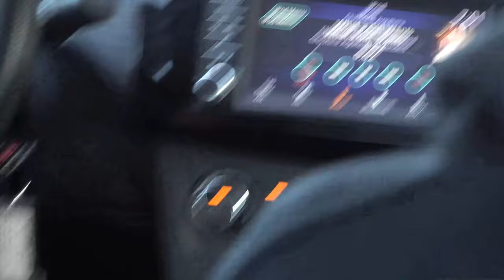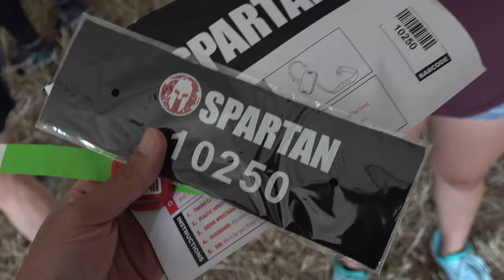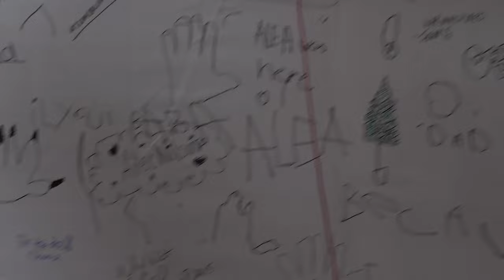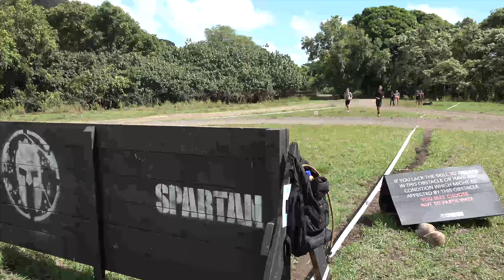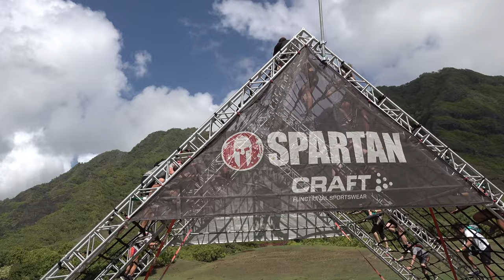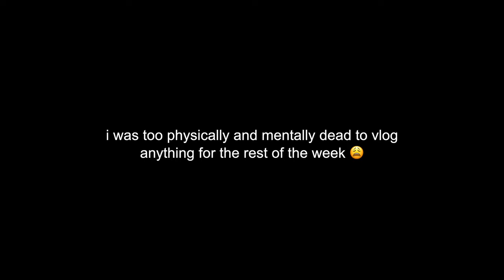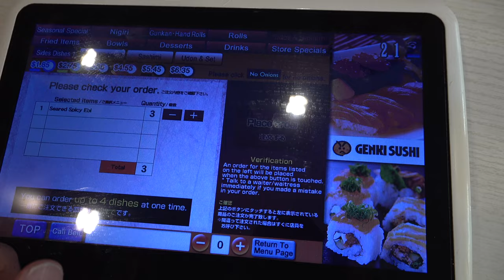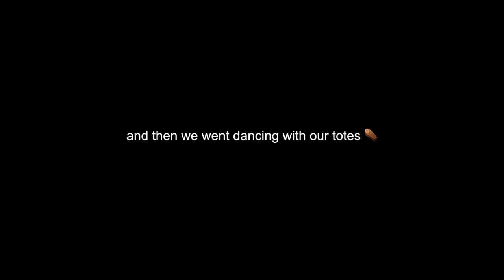WEEKLY VLOG: DYING @ SPARTAN RACE + PRADA SABOTS UNBOXING | Peter Sim